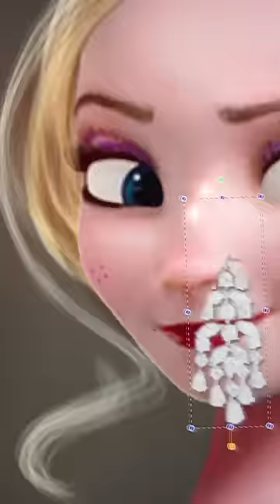Frozen: Elsa Anna Glow Up - Frozen Disney Princesses Glow Up Art